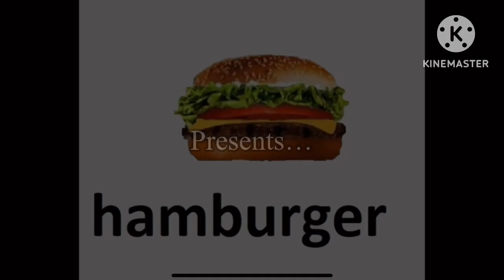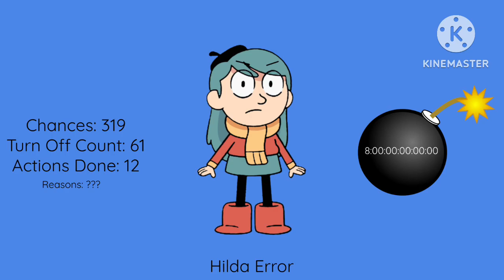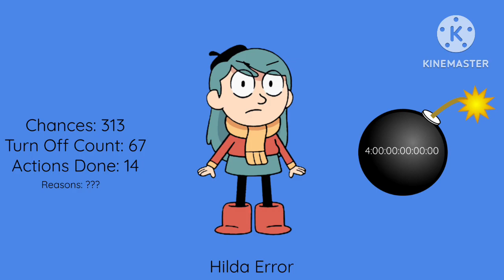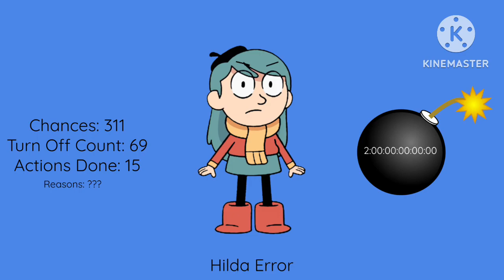Hilda Error (Barney Error 8) [Part 7]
Part 7 is out! Part 8 is in session!

What should I remember in chances 310-301 in part 8?

Mode: Furious

Font: Monoround

Background: Cyan

Time Reduction:
Chances 310-309: 2 months
Chances 308-306: 1 month
Chances 305-303: 4 weeks, 6 days
Chances 302-301: 4 weeks, 5 days

Actions will do:
Sneezing at Hilda (Chance 307)[16]
Change the error tilde to “Hilda Is So Stupid Lol!” (Chance 304) [17]

Voice: Tikvy